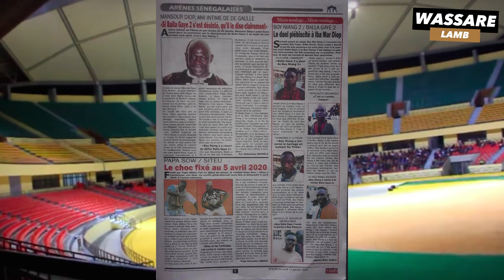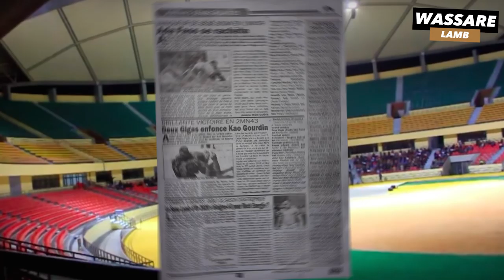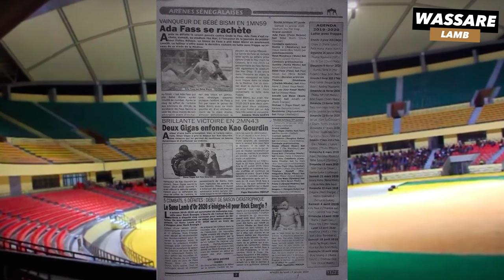Modou lo vs Ama Baldé " le staff de Luc Nicolaï divisé" | Revue de presse Wassare du 13 janvier 2020